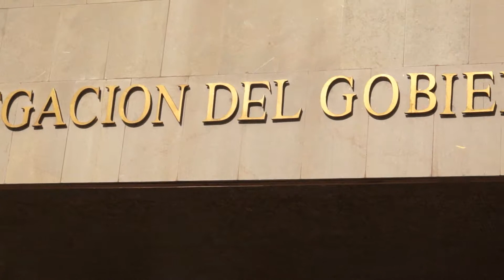RCtv: Manifestació Llei avortament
Tarragona